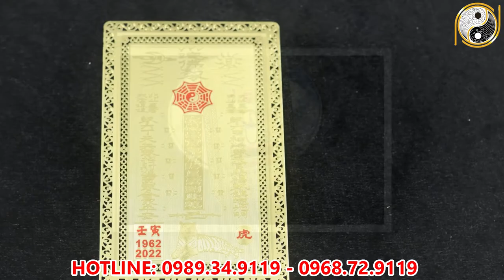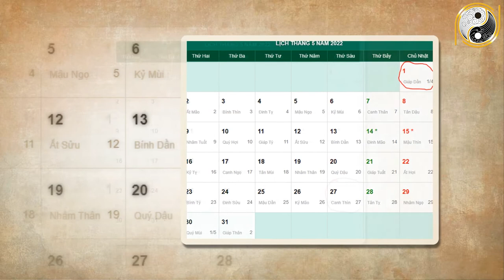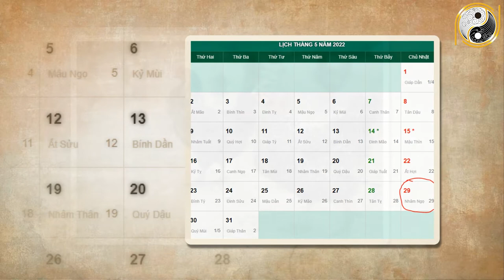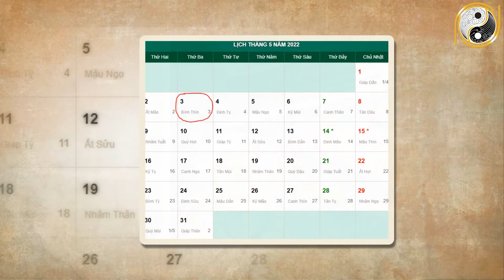Xem Tử Vi Qúy Dậu 1993 Năm 2022 Tháng 4 Âm Lịch Trúng Số Cực Đậm, ĐỔi Đời SIêu Giàu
01. Linh phù giải hạn
02. Hồ lô hóa giải Ngũ Hoàng
03. Mai Hoa Phú Quý
04. Gương bát quái tinh cầu
05. Kim bài thái tuế 2023
06. Vòng tam hợp Dần Ngọ Tuất
07. Vòng tam hợp Thân Tý Thìn
08. Vòng tam hợp Hợi Mão Mùi
09. Vòng Tam Hợp Tỵ Dậu Sửu
10. Bát bảo tâm kinh
11. Minh Quang pháp bảo cầu
12. Minh Quang pháp bảo lục giác
13. Tỳ Hưu Lộc Tài (Đồng)
14. Tỳ Hưu Khai Vận ( Bạch Ngọc)
15. Bách Niên Tụ Tài ( tụ tài lộc)
16. Song long ngọc ấn ( ấn thăng quan)
17. Kim bài ngũ Lộ Thần Tài
18. Hồ lô bình an ( treo xe)
19. Móc khóa văn xương
20. Ống bút văn xương gỗ đào
21. Bút văn xương gỗ đào
22. Bút văn xương gỗ đào nhỏ
23. Hoa mai kim tiền ( mạ vàng )
24. Các vật phẩm phong thủy khác Xem Tử Vi Qúy Dậu 1993 Năm 2022 Tháng 4 Âm Lịch Trúng Số Cực Đậm, ĐỔi Đời SIêu Giàu